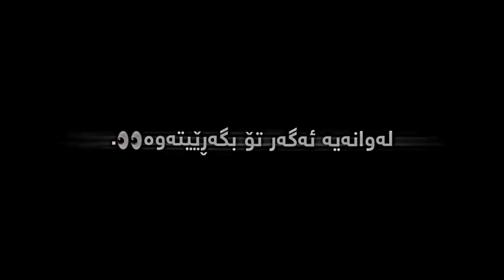Jwantren texti rash xoshtren gorani farsi🖤